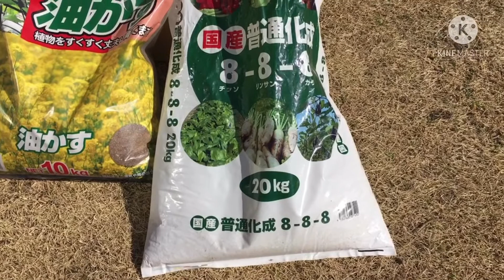วิธีให้ปุ๋ยกุหลาบในกระถางเคล็ดลับใบสวยดอกสวย2021/02/15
กุหลาบบ้านกุล ใส่ปุ๋ย เคล็ดลับกุหลาบดอกสวย วันค่ะในกระถางจะเป็นกุหลาบที่ไม่ค่อยแข็งแรงเหมือนจะตายแต่ก็ไม่ตายเหมือนจะรอดแต่ก็ไม่สวยกว่าเดิมก็เลยอนุบาลไว้ก่อน